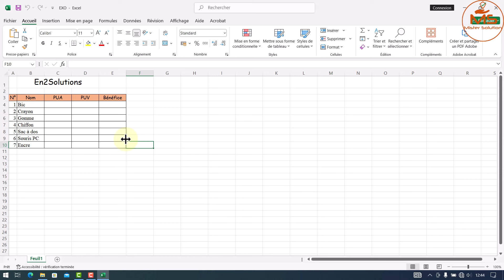ENREGSTRER un CLASSEUR EXCEL dans un DOSSIER de votre CHOIX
👉Dans cette vidéo d'Excel, je vais vous montrer comment ENREGSTRER un CLASSEUR EXCEL dans un DOSSIER de votre CHOIX plus facilement.
👉Alors grâce à cette technique vous pourrez retrouver tous vos fichier Excel enregistrés plus rapidement.

👉Cette vidéo peut être utile pour les problèmes suivants:
Comment Enregistrer un document Excel dans un dossier?
Comment Mettre un Classeur Excel dans un dossier?
Comment Sauvegarder un fichier Excel dans un dossier?
Comment Enregistrer tous les classeur  dans un dossier?
Comment Enregistrer document Excel?

Mister Solution®